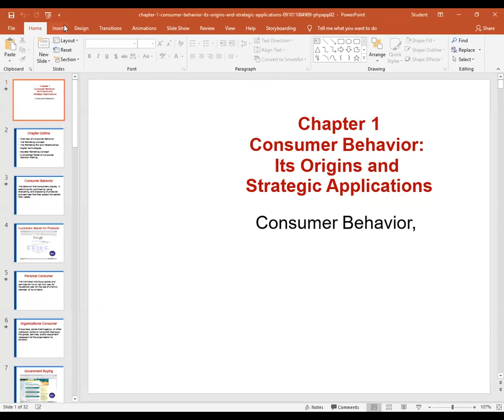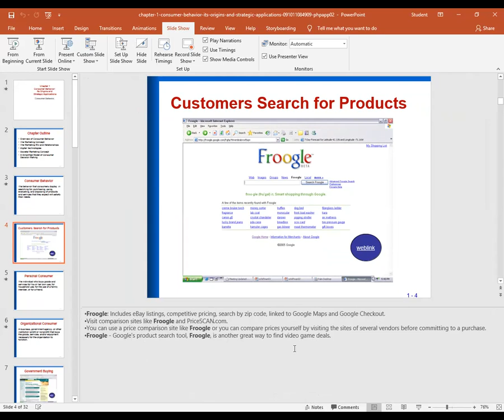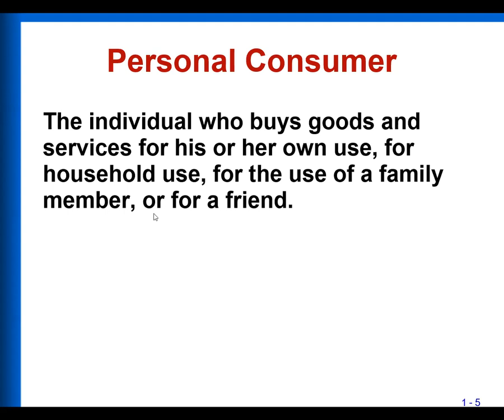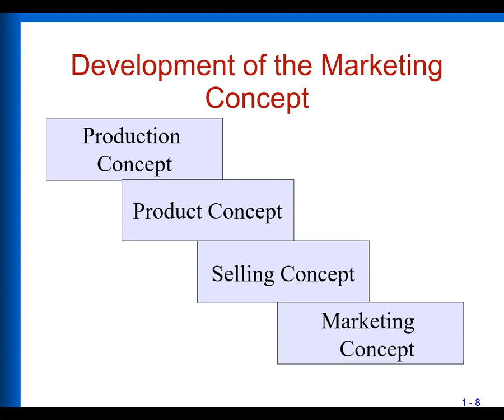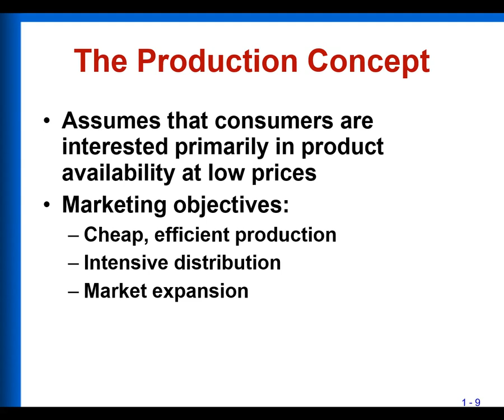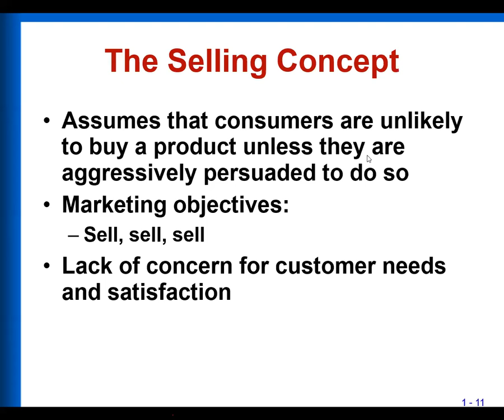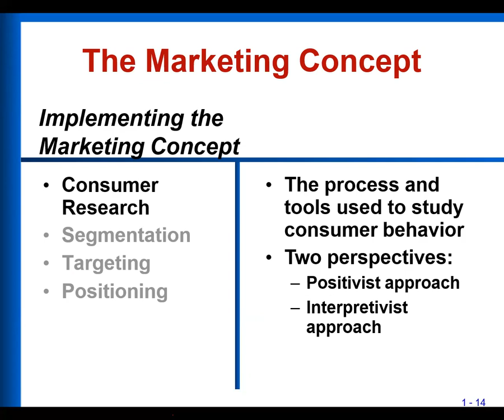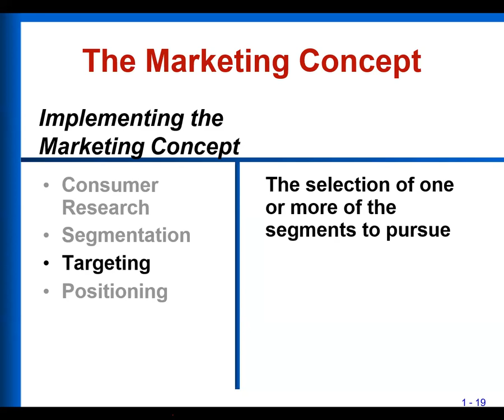Consumer Behavior By Dr Fahad Khan Afridi Lecture 1 Part 1 10-04-2021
Consumer Behavior By Dr Fahad Khan Afridi Lecture 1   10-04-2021